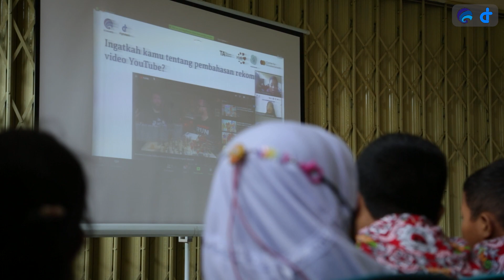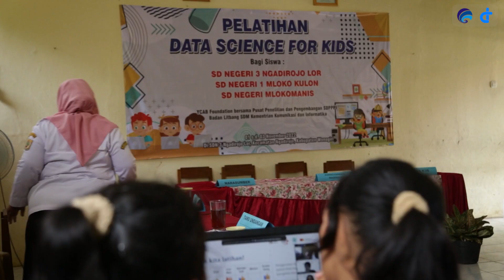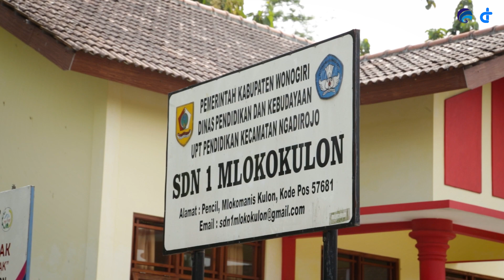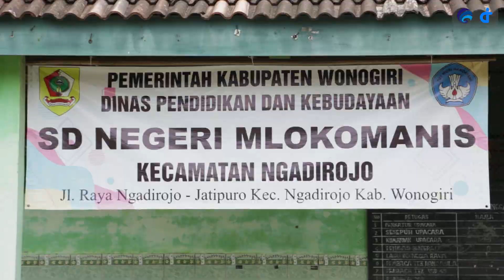DATA SCIENCE FOR KIDS GOES TO KABUPATEN WONOGIRI